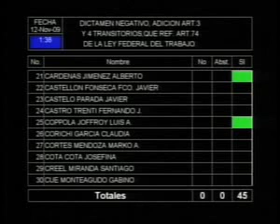Cámara de Senadores 12 de noviembre de 2009.flv